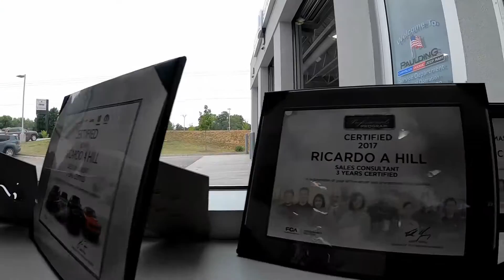Introduction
My 1st promo video